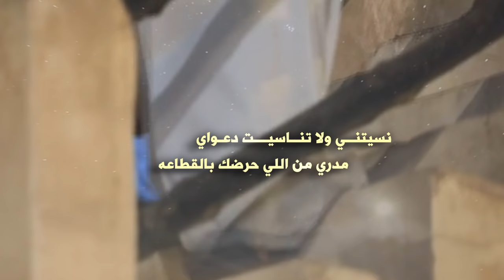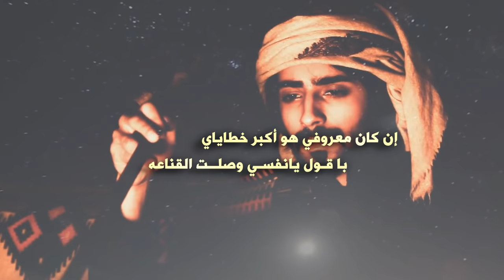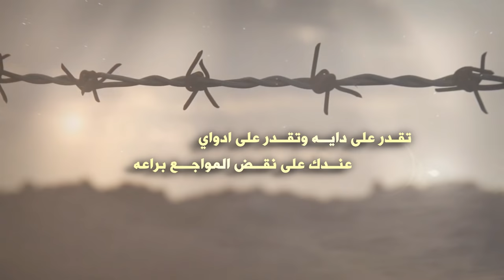شيلة اكبر خطاياي كلمات محمد سلطان تركي بن ربيعان اداء هزاع المهلكي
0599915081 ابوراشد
رابط مباشر الى الواتس اب